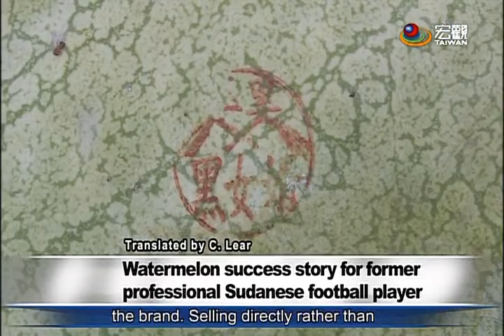蘇丹人在花蓮玉里成西瓜專家 Watermelon success story for former professional Sudanese football player—宏觀英語新聞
In Hualien County's Yuli township, there is a well known watermelon farmer who is orignially from Sudan. He originally came to Taiwan to play football. He later married a Taiwanese lady and moved with her to her hometown of Hualien. There he started to work at the wife's family's watermelon farm and is now an expert on the fruit.

花蓮玉里有位特殊的瓜農，他是來自蘇丹的歐蒙，原本來台灣踢足球，後來卻娶了台灣女孩，跟著妻子回到故鄉花蓮，跟岳母岳母學種西瓜，現在變成西瓜專家。